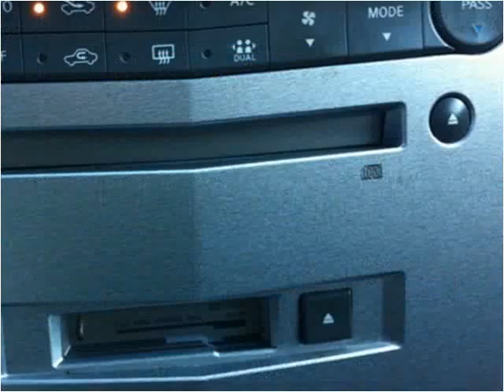2006 Nissan Maxima Used Cars Louisville KY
This 2006 Nissan Maxima is available from Craig and Landreth Cars - Fern Creek.